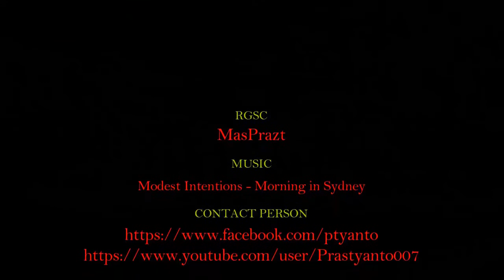GTA V - Vespucci Beach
Showcase all about my favorite car on GTA V, Truffade Nero!
Truffade Nero is a part of update from Export/Import 13 November 2016,
Nero is a replica of the original car Bugatti Chiron, you can search it on google
an automatic spoiler is available when the car reach 40mph!
Handling of this car is awesome, you can easily turned the car at high speed!
Thats all what I know, I added more info later if I know something, thanks for watch!